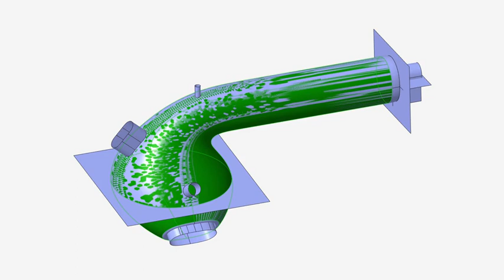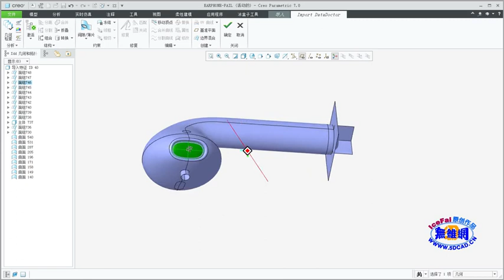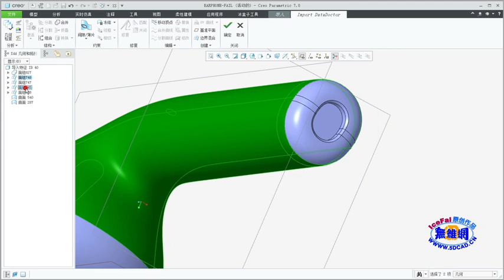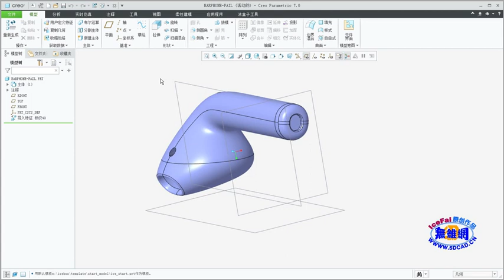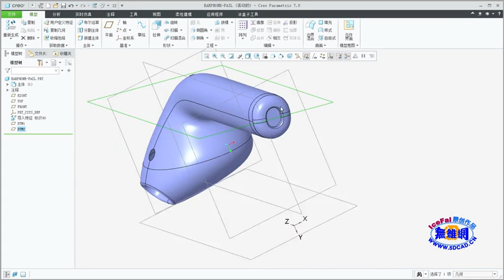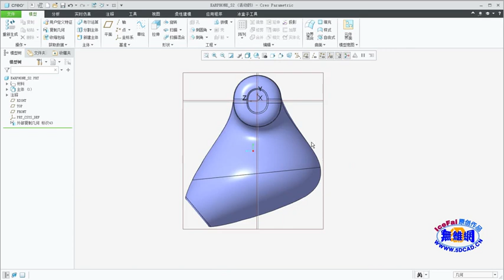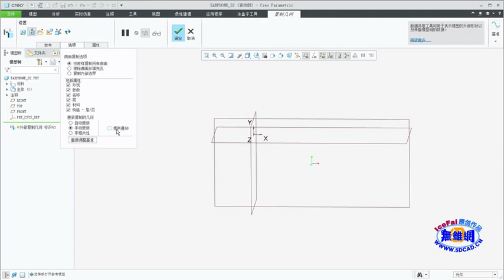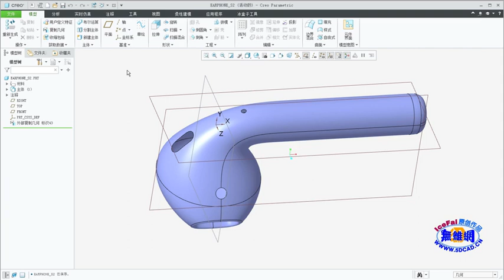Creo输入曲面数据的整理优化和摆正方法视频教程